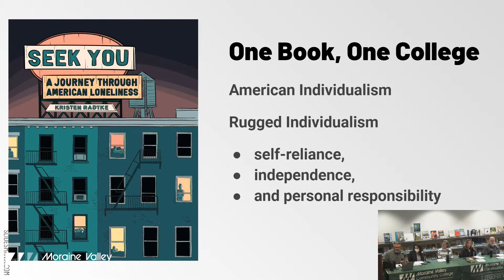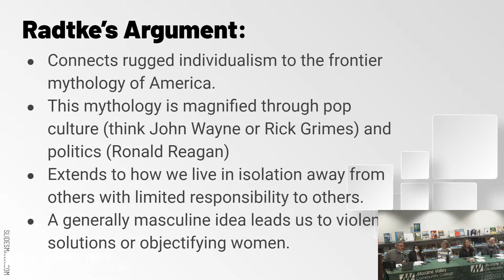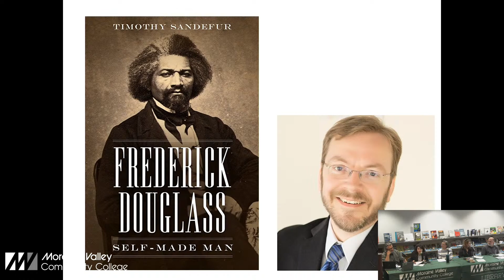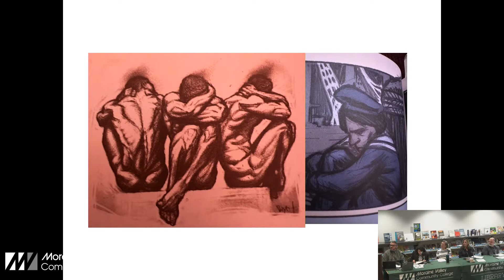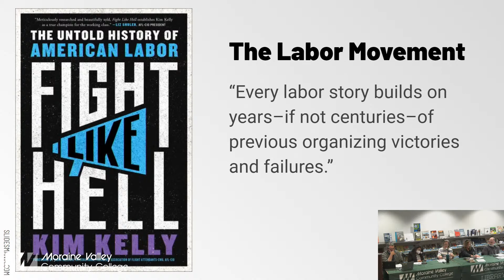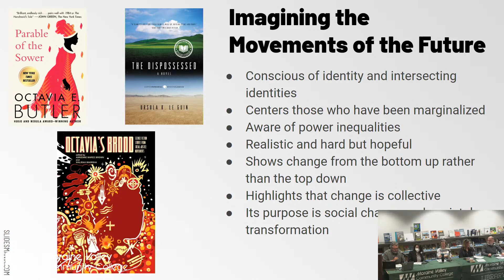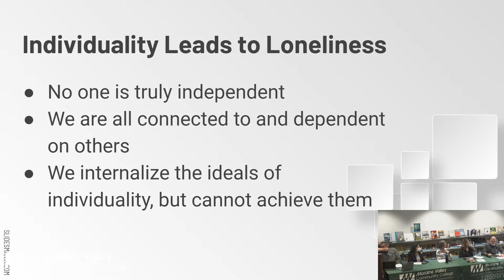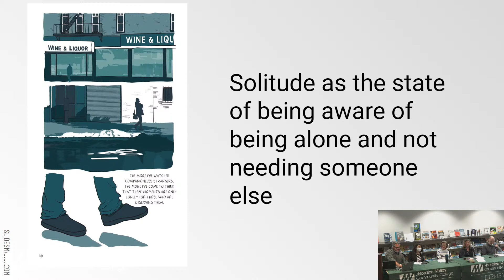American Individualism: Disciplinary Perspectives Drawn from Kristen Radtke's Seek You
Kristen Radtke's graphic novel Seek You builds connections between the rugged individualism embedded in American culture and the loneliness that we see around us in post-pandemic America. We often idealize the self-reliance, independence, and personal responsibility rooted in American history but at what cost? This faculty panel will explore this idea using literature, philosophy, and other disciplines as lenses through which to view this aspect of our culture. This event is part of our One Book program.